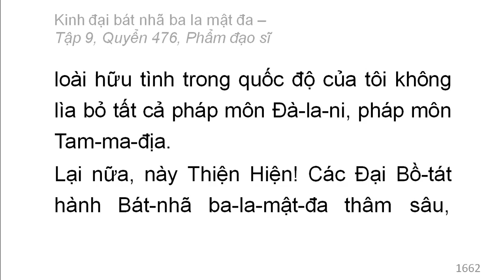Quyển /600: Kinh đại bát nhã ba la mật đa